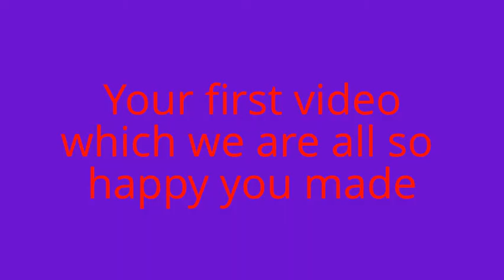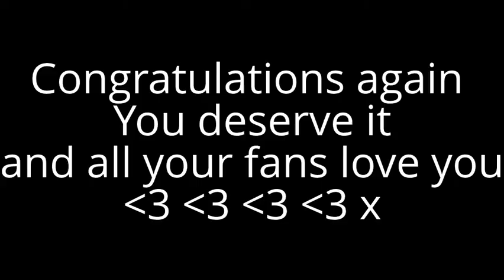Congratulations Phil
This is a congratulations to amazingphil for reaching one million subscribers my friend jade helped me make this...sorry the music is pretty terrible but unfortunately im that thick person who doesn't have a clue how to put muse onto here